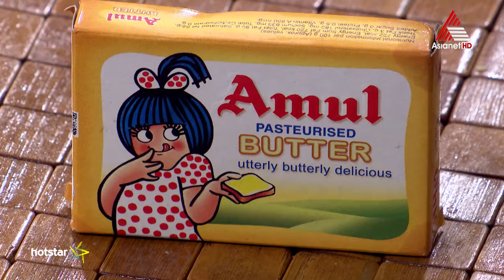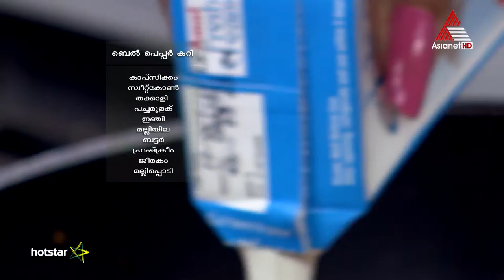Taste Time - Bell Pepper Curry Special Episode 941 12-12-16